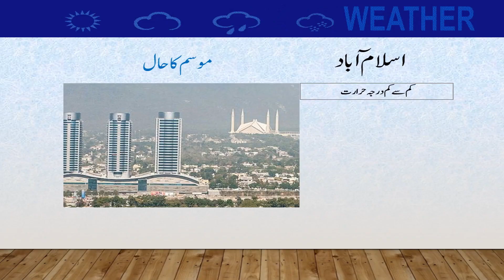Daily National Weather Forecast | 19-11-2022